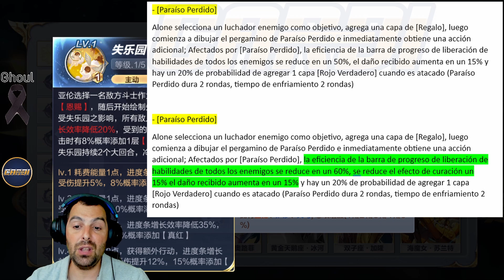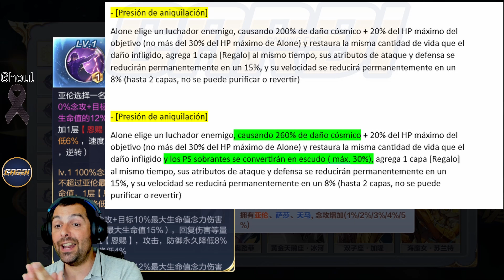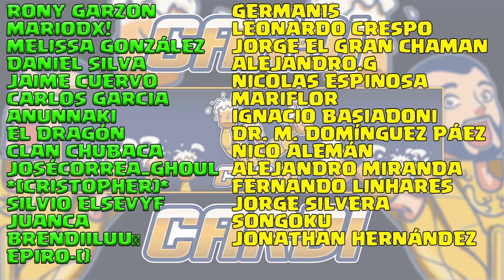🔥🔥Ajuste FINAL ALONE LC y Rework ARTEMISA🔥🔥Quedan ROTOS ???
🟡🟡TIENDA PERSONALIZADA🟡🟡